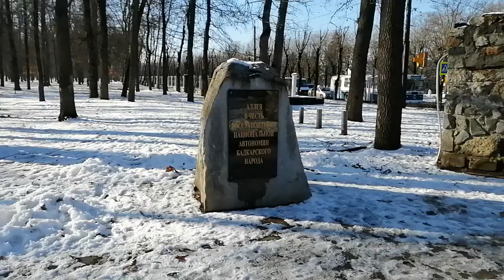Нальчик. Прогулка по городу зимой. Часть 2. Парк и центр. Nalchik city trip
Нальчик. Район Долинск. Прогулка по зимнему парку и городу зимой